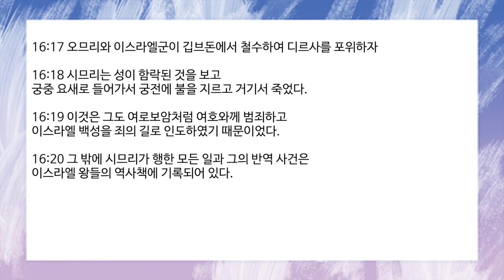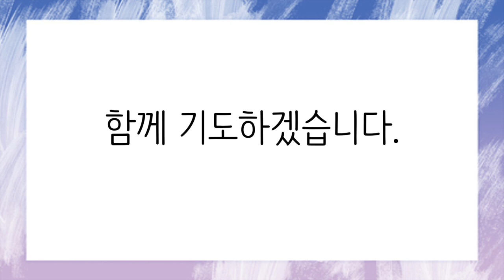[함께공동체] 아침기도회